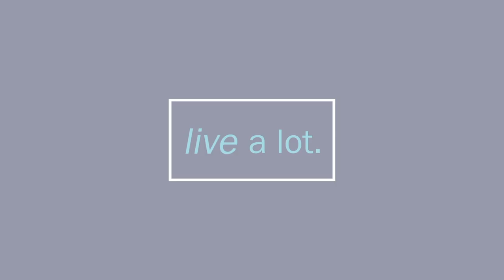Finding a Job: How Do Recruiters Work? Part 1 of 4